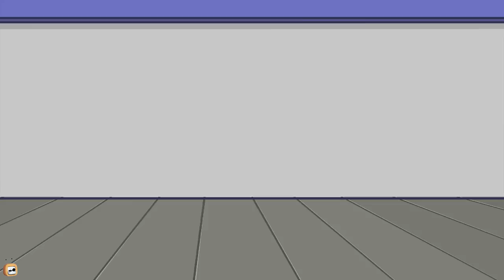Rat-A-Tat |'Charley the Little Mermaid Underwater Stories'| Chotoonz Kids Funny Cartoon Videos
Chotoonz TV is a complete Online Kids Cartoon Channel. Chotoonz has the best content for kids featuring characters from shows such as Rat-A-Tat, one of the best slapstick comedy cartoon series, Cat and Keet, Om Nom,3 Rabbits,Chai Chai,Tooth Fairies amongst others. You can watch all episodes for free.